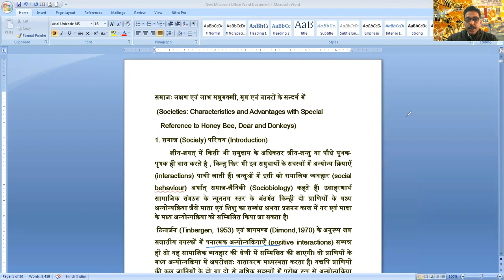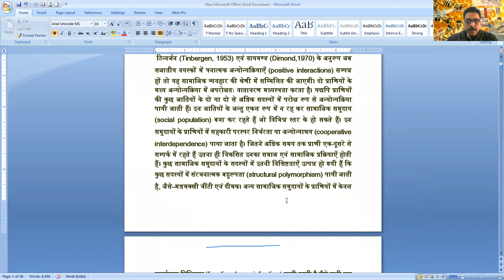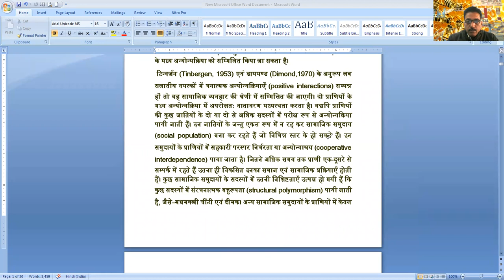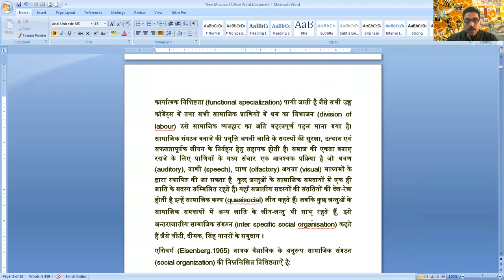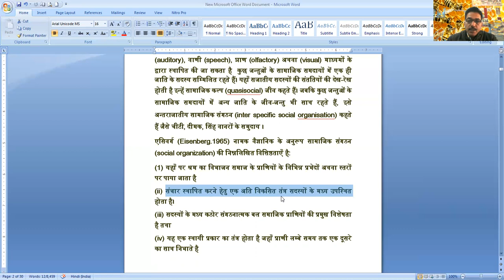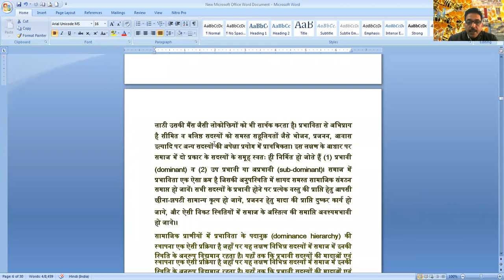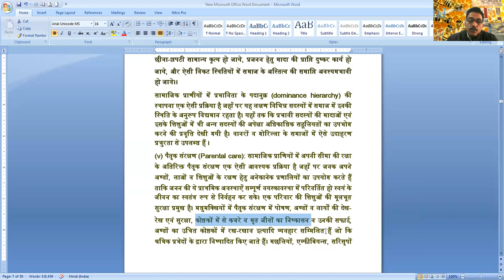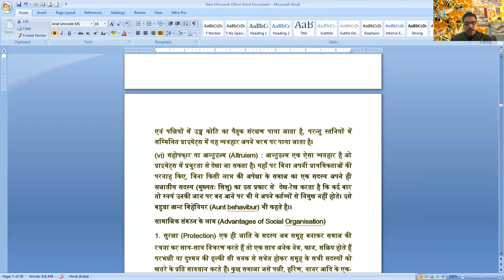B.Sc Part II Zoology paper II Lecture 40 Societies Part 1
Dr Anil Tripathi
Associate Professor